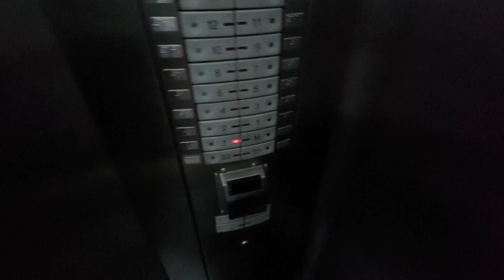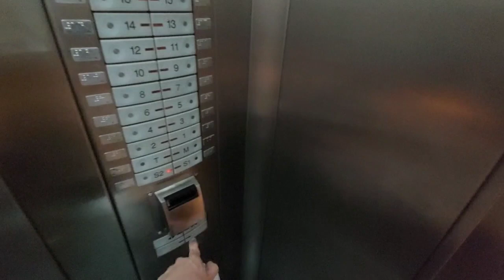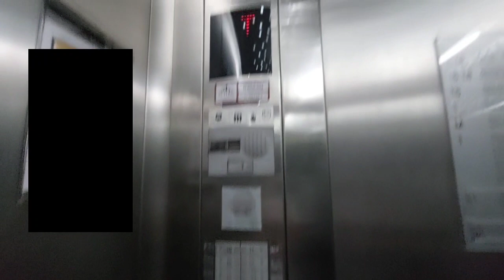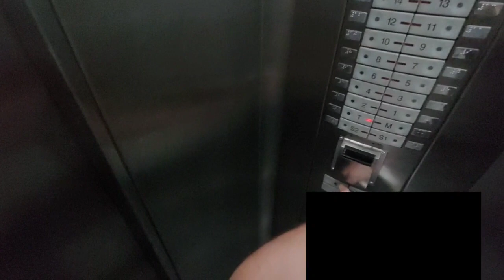EXTRA RIDE: Atlas Schindler Excell Traction Elevators - Gran Alpha Hotel, West Downtown - GO, BR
Some extra rides on these elevators, can't get enough of these chimes. This was taken in the next morning after the night when I filmed the original video, probably wasn't a good choice of time since being a hotel, they would be busy.
I got some more chimes, and the mezzanine now didn't look like I would be exiting into a black void of nothingness. Seriously, it was pitch black at night.

Funny thing to note about the chime on level M, is that it isn't only higher in pitch, is that the whole indicator is mounted upside down. The obvious giveaway, is the lack of grilles on the bottom of it, as if it was in the correct position, the clean side would be facing up. But also, it played the 3-tone chime, which is for down, and that's because I pressed down on the call stations, the direction I was going to.

Shot: August 23, 2021
Camera: Samsung Galaxy A52